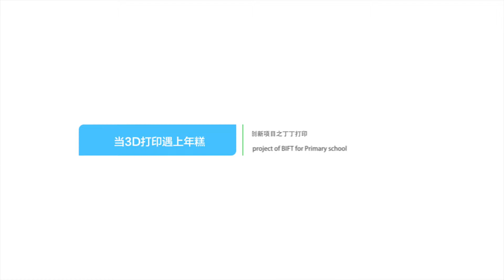丁丁打印年糕篇 三里屯小学